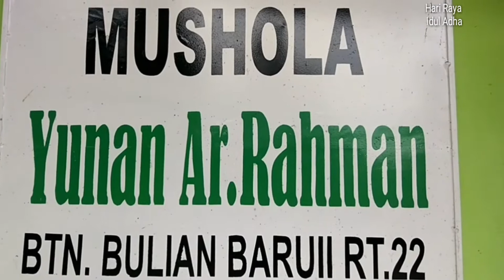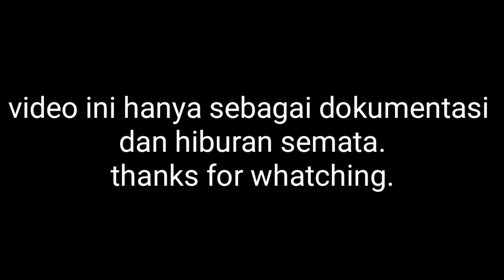Hari raya idul adha